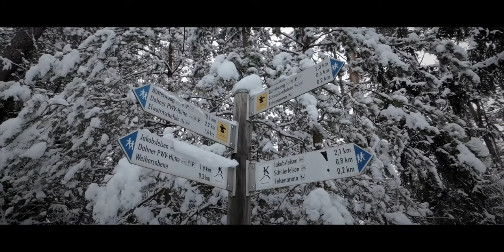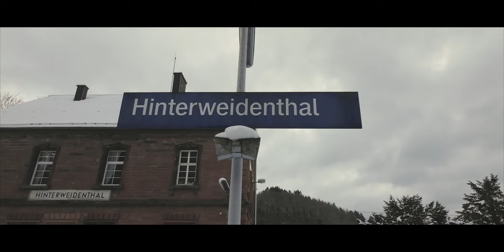Zwei Tage im Winterwald | Hauenstein - Dahn - Hinterweidenthal | Wandern in der Pfalz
Ein echter Wintertraum im DahnerFelsenland während meiner zweitägigen Wanderung!

So viel Schnee in der Pfalz ist eher selten und war von mir auch nicht ganz erwartet.
Dennoch starte ich am Bahnhof in Hauenstein und wandere durch recht tiefen Schnee über den Felsdurchbruch zum Hängeler Brünnlein.

Wie in einem Traum führt mich mein Weg über verschneite Wege und durch eine märchenhafte Szenerie.

Im WanderheimDickeEiche wärme ich mich mit einer Suppe auf, bevor mich meine Route hinab nach Erfweiler führt. Nochmals steil hinauf über unberührte Steige erreiche ich den Fuß der DahnerBurgengruppe. Diese ist im Winter geschlossen, sodass ich meine Wanderung fortsetze und bald die Jugendherberge Dahn erreiche.

Am nächsten Morgen wandere ich durch leichtes Schneetreiben über Teile des DahnerFelsenpfades und entlang grandioser Felsen bis zur wegen Renovierung geschlossenen PWV Hütte im Schneiderfeld.

Über den Satansbrocken und den Hexenpilz erreiche ich die Burgruine Neudahn.
Nach Besichtigung der Burg und Abstieg über das Felsentor geht es über einen breiten und verschneiten Radweg zu meinem Ziel - dem Bahnhof Hinterweidenthal.